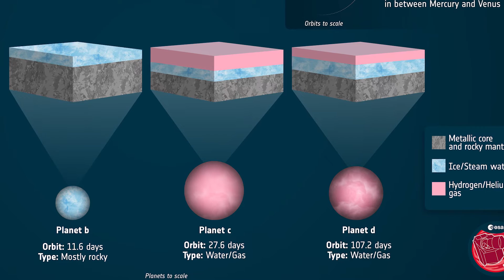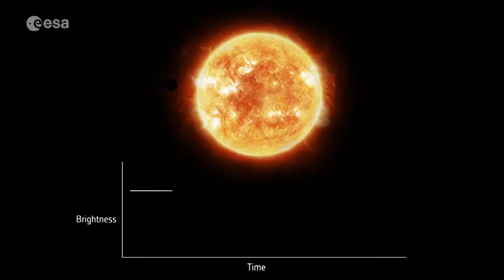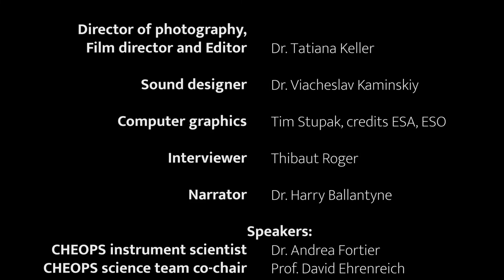CHEOPS mission extended (En - De/Fr subtitles)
The CHEOPS mission has been extended!
For this special occasion we made a video with three core members of the team: Andrea Fortier, David Ehrenreich and Willy Benz who come back on the first part of the mission, and tell us about the extension and what to expect from it.

After more than three years in orbit, the mission of the CHEOPS space telescope has just been extended. Led by the University of Bern in collaboration with the University of Geneva, CHEOPS is a joint mission of the European Space Agency (ESA) and Switzerland. On March 7th, ESA’s Science Programme Committee has confirmed its continued operations to 2026 and an indicative extension to 2029, contingent upon ongoing commitments from national contributors and partners. Since its launch in December 2019, the satellite’s extremely precise measurements have contributed to several key discoveries in the field of exoplanets. The extension will make it possible to study these fascinating worlds around other stars in even more detail.